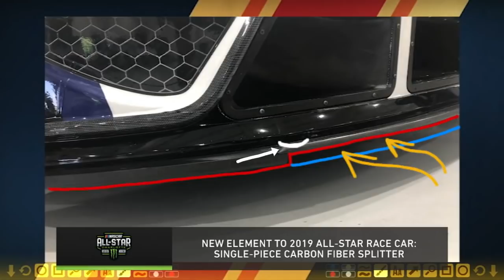Everything you need to know for the 2019 NASCAR All-Star Race | NASCAR RACE HUB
"NASCAR Race Hub's" Adam Alexander, Cole Pearn and David Ragan get your ready for the 2019 NASCAR All-Star Race at Charlotte Motor Speedway.